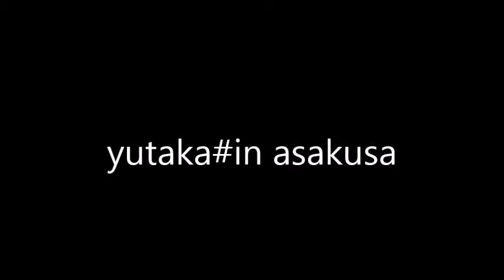yutaka#in asakusa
説明